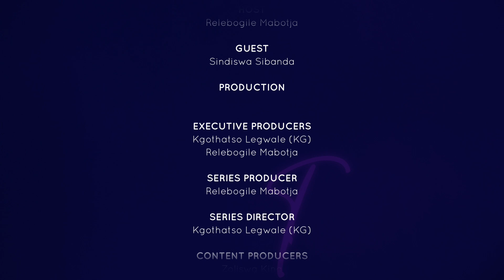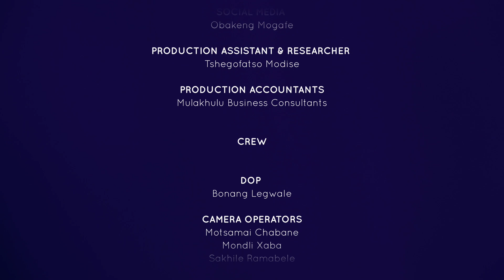My Child Was Abused At Crèche | Unpacked with Relebogile Mabotja - Episode 76 | Season 3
A guest shares her story on how her child was abused at a pre-school

Studio Guests: Sindisiwe Sibanda